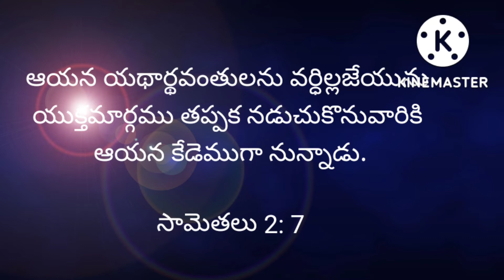Today's promise (10 -10- 2022)ఈరోజు దేవుని వాగ్దానం